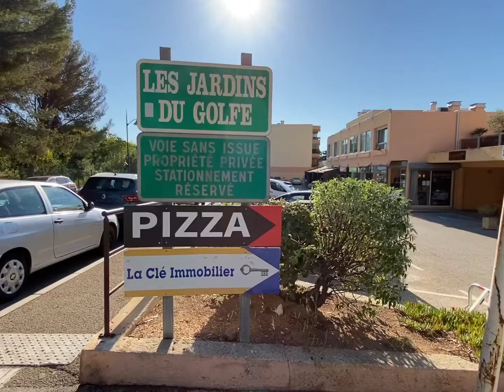Studio plein centre La Clé Immobilier Bormes les Mimosas La Favière Le Lavandou Gaou Cap Bénat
A vendre appartement à la Favière Bormes les Mimosas le Lavandou